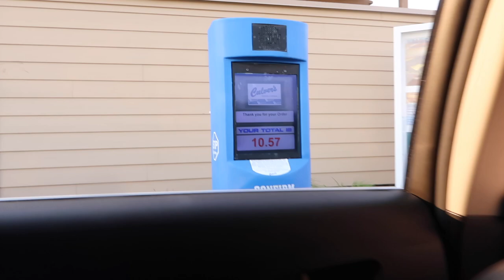CULVERS MUKBANG FT. 260Zaymoneyy!!! **EXTREMELY FUNNY**